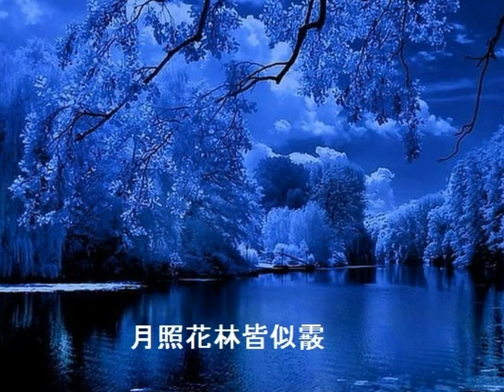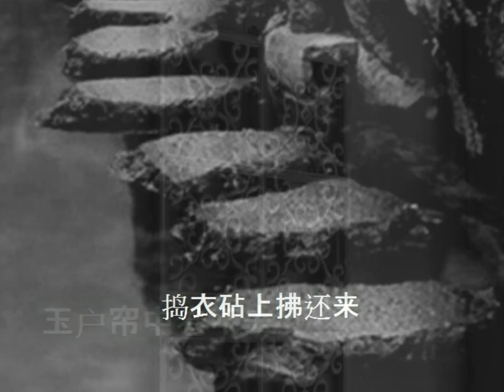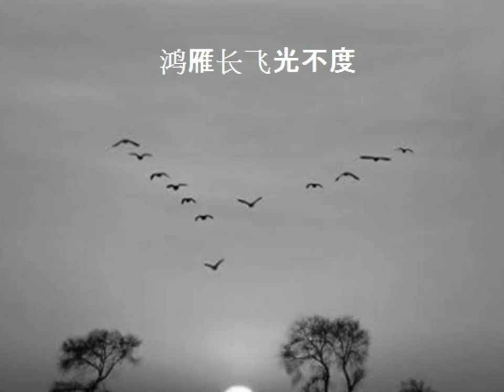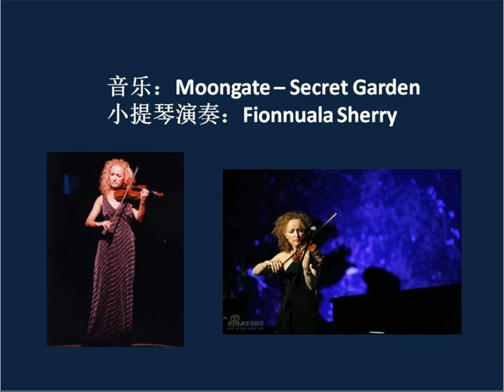春江花月夜 vs Moongate - 中西合璧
初唐 张若虚 写的《春江花月夜》是历代赏月诗的巅峰，至今无人能以超越。
用世界著名的小提曲 “Moongate" 来演绎这首诗，这仅仅是个尝试。